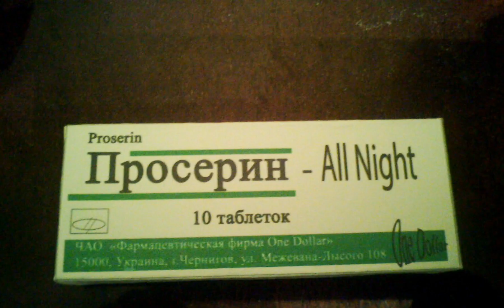Средство для похудения